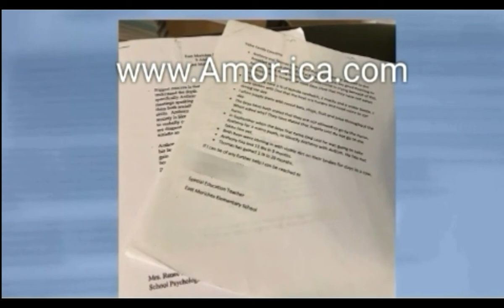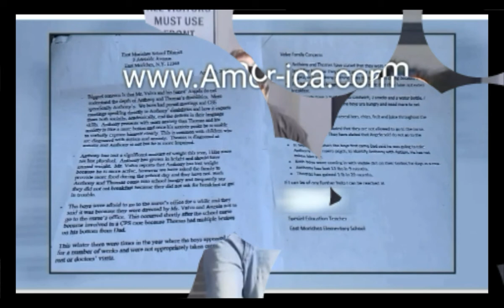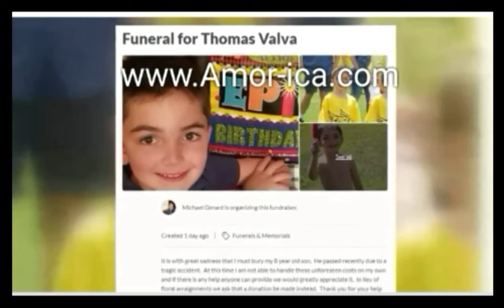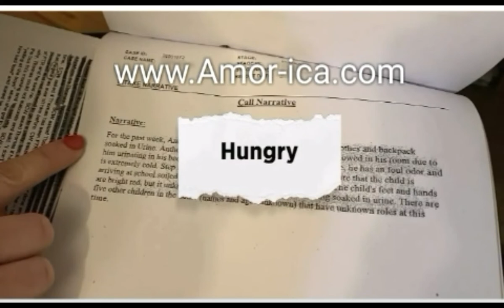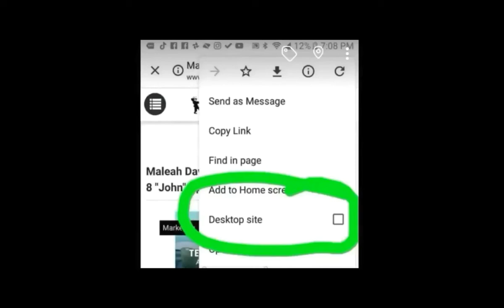NYPD officer father, fiancee accused of leaving boy in freezing garage before his death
New Umbrella

Potfs4Families:NYPD officer father, fiancee accused of leaving boy in freezing garage before his death

A New York City Police Department officer and his fiancee were charged in the death of his 8-year-old son, accused of abusing the boy and leaving him in freezing temperatures in the garage.